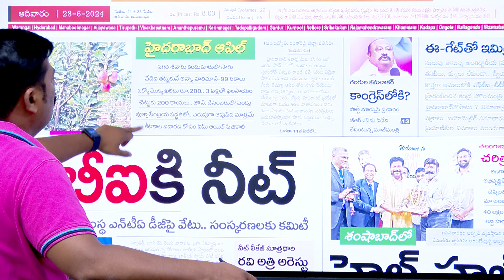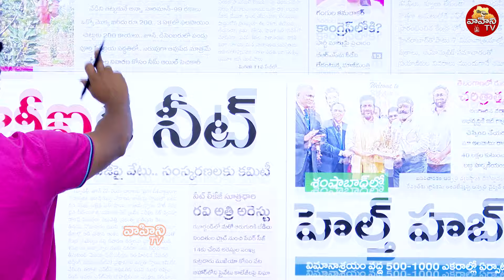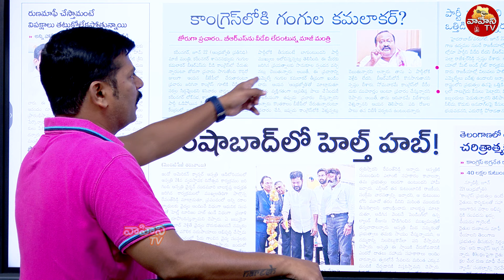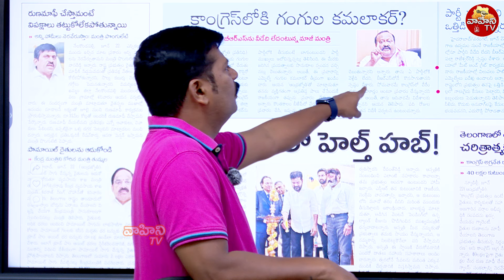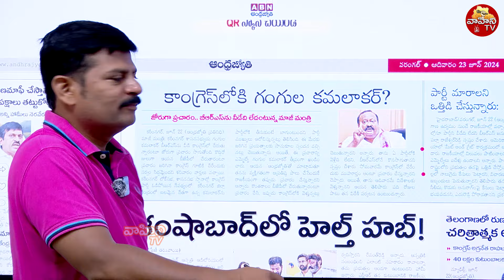కాంగ్రెస్ లోకి గంగుల కమలాకర్..? | MLA Gangula Kamalakar to Join in Congress | Vahini Tv